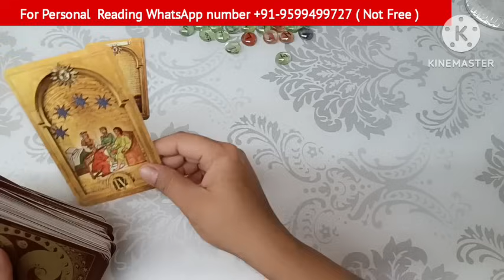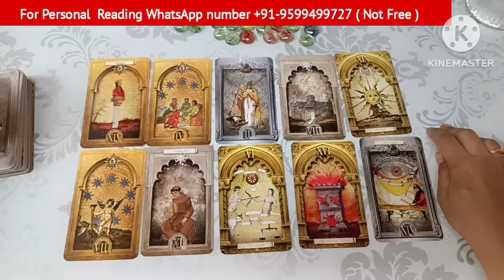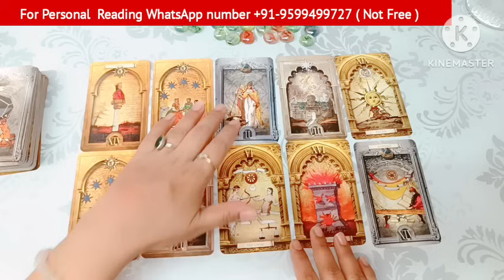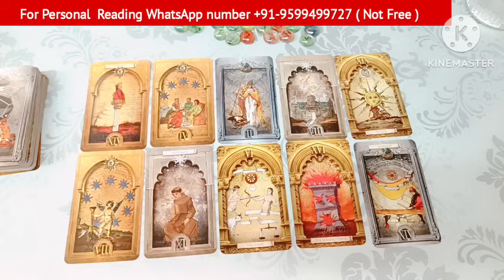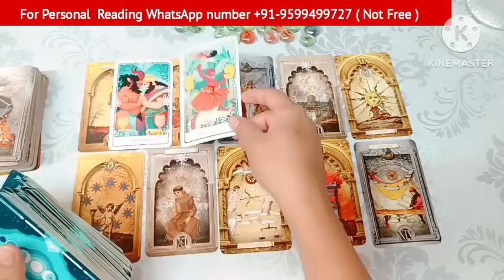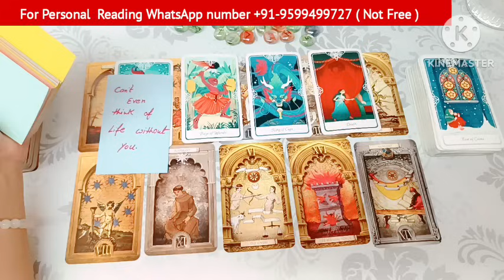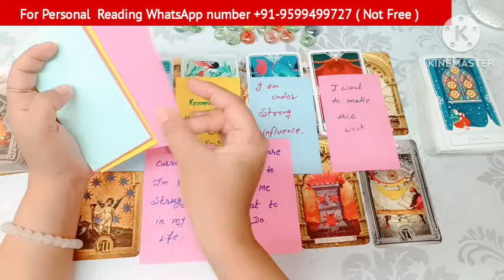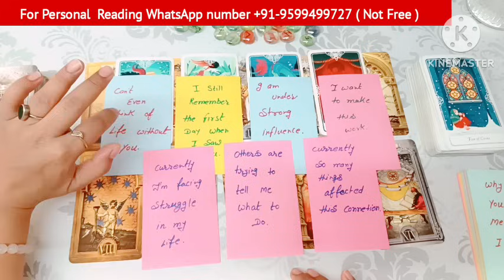Current Feelings tarotplanet todaytarot 📵No Contact Situation💌Timeless Reading🥰